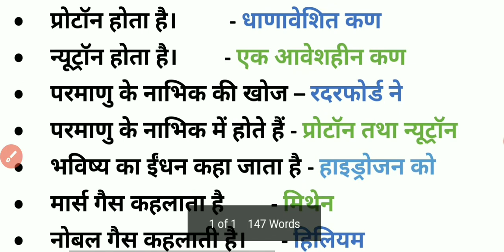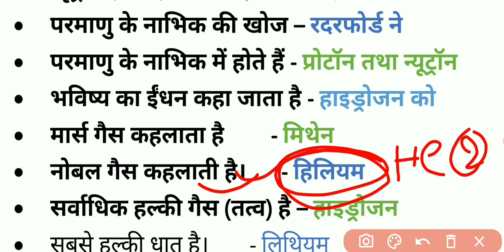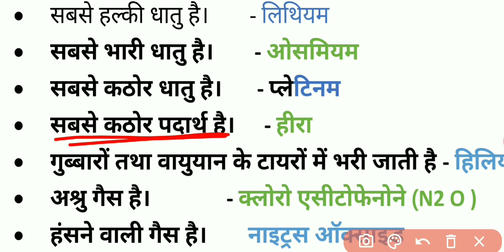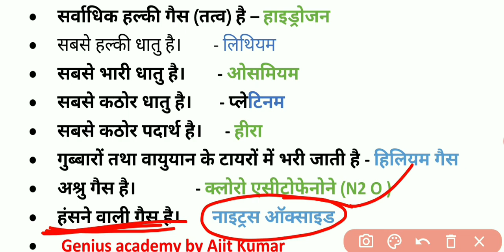सामान्य विज्ञान | general science | gs | महत्वपूर्ण प्रश्न | for railway SSC NTPC exams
About this video:- दोस्तों यह वीडियो काफी महत्वपूर्ण है मैंने देखा है कि यह सभी कॉम्पिटेटिव परीक्षाओं में भी पूछे जाते हैं इनसे प्रश्न और दोस्तों यह सभी परीक्षाओं के लिए काफी महत्वपूर्ण है और आप लोग इस वीडियो को अच्छा से देखें और ट्रिक को याद रखें और कोई परेशानी आएगी तो आप लोग मुझे कमेंट जरूर करें

✍️name of elements symbol , atomic number and mass number

सामान्य ज्ञान// 23 अति महत्वपूर्ण प्रश्न //part-5
दोस्तों काफी महत्वपूर्ण है यह प्रश्न

👉GK /GS (GENERAL KNOWLEDGE AND SCIENCE) 45 अति महत्वपूर्ण प्रश्न

सभी दिवस #जनवरी से दिसंबर तक इस वीडियो में

👉GK/GS( 31 अति महत्वपूर्ण प्रश्न जो बार-बार पूछे जाते हैं)

नमस्कार दोस्तों मैं अजीत कुमार स्वागत करता हूंअपने यूट्यूब चैनल  पर
दोस्तों इस चैनल पर मैथ्स रिजनिंग सामान्य ज्ञान विज्ञान इत्यादि विषय का वीडियो देखने को मिलेगा धन्यवाद